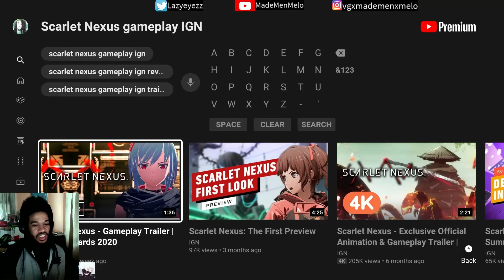Scarlet Nexus: Gameplay Trailer | Game Awards 2020 (Reaction)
The more they show, the more interest I have..Bring it!!!